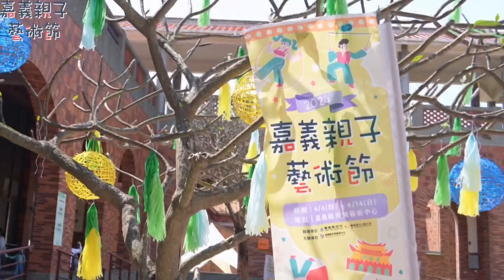世新新聞 珍欣服務團隊提供餐點 為來往信徒補充能量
113年4月9日 (二) 世新新聞

珍欣服務團隊提供餐點 為來往信徒補充能量

這次新港的珍欣服務團隊與黃啟豪議員一起在路邊準備了許多餐點以及飲料，提供給來往的信眾補充能量，讓大家在這次遶境活動中可以有著滿滿的能量以及美好的回憶